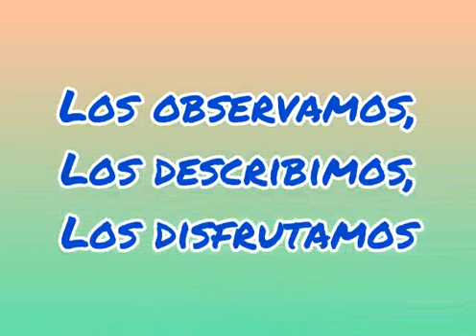Escuela Provincial n° 906 Montecarlo - Misiones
Te compartimos el video de la Sala de 5 años, Jardín Rinconcito de Malvinas Escuela Prov N° 906 de Montecarlo Misiones. Maestra: Nancy Wasiuk.

Se tendrán en cuenta los me gusta desde Facebook. Pedimos a cada vecin@ que comparta y difunda la escuela de su barrio. Agradecemos a l@s alumn@s, maestr@s y directivos por sumarse a la convocatoria y concientizar desde la educación la importancia del cuidado del ambiente.